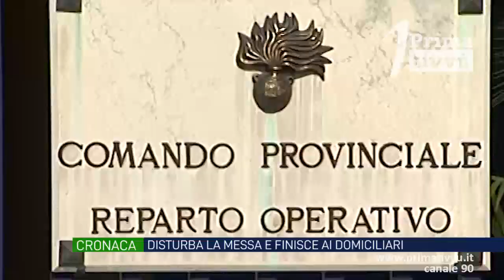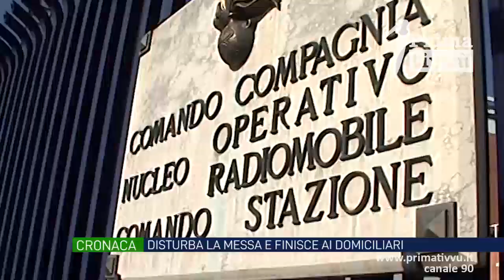Avellino. Disturba la messa, poi inveisce contro i carabinieri: arrestato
Entra in chiesa con il cane e disturba i fedeli durante la messa. Trovato in possesso di un coltello a serramanico, l’uomo è stato arrestato. Il 45enne finito ai domiciliari ieri sera è entrato nella chiesa del Rosario di Avellino